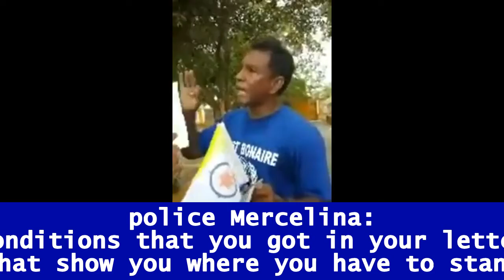NKBB unlawfull arrest James Finies video evidence #2 not breaching public order peace security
Unlawful police order and unlawful arrest of human rights activist James Finies - not breaching public peace or order